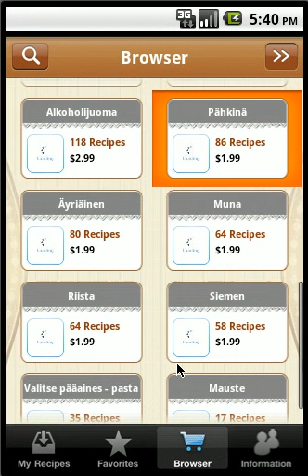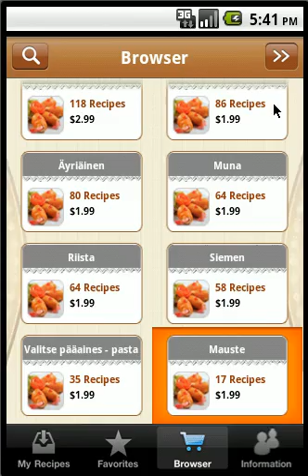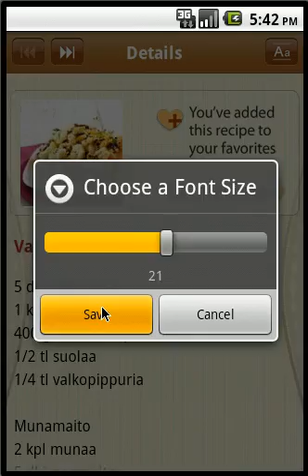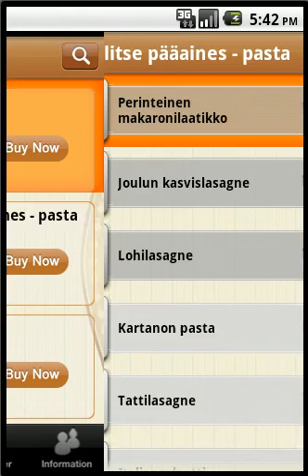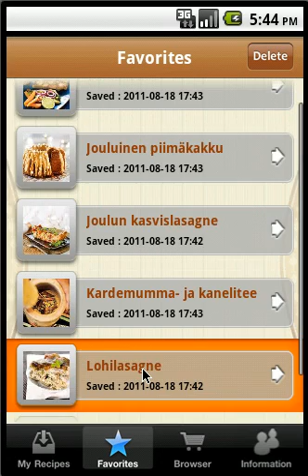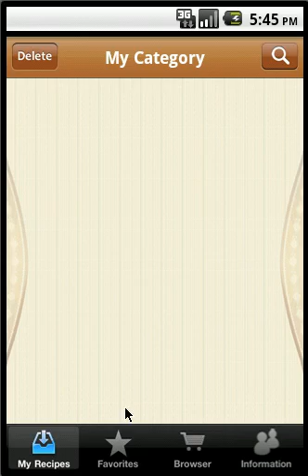Suomalainen keittiö - Finland's recipes available on Android Market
Suomalainen ruoka on perinteisesti saanut paljon vaikutteita Ruotsista, mutta varsinkin Itä-Suomessa on saatu vaikutteita myös venäläisestä keittiöstä. Ilmaston ja harvalukuisen yläluokan vuoksi Suomessa on laitettu arkista, mutta energiapitoista ruokaa, pääasiassa aineksista, jotka säilyvät talven ylitse, kuten juureksista ja kaalista. Perinteisesti mausteita on käytetty hyvin niukasti, joskin suolaa melko paljon. Toki esimerkiksi Turun linnassa ja Viipurissa ylimystö söi keskieurooppalaiseen tyyliin kalliita tuontielintarvikkeita.